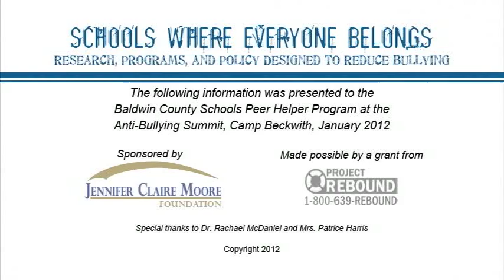Anti-Harassment Policy of the Baldwin County, AL, Public School System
Mrs. Patrice Harris, Intervention Supervisor, Baldwin County Public Schools
Segment 4 of the "Schools Where Everyone Belongs: Research, Programs and Policy Designed to Reduce Bullying" anti-bullying summit for Baldwin County, AL high school Peer Helpers. The summit was provided by the Jennifer Claire Moore Foundation through a grant from Project Rebound.